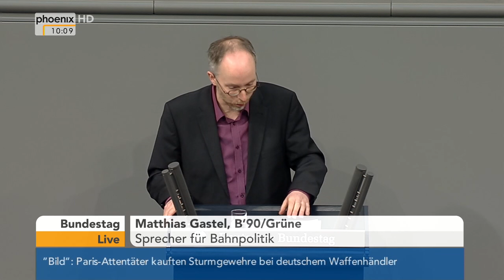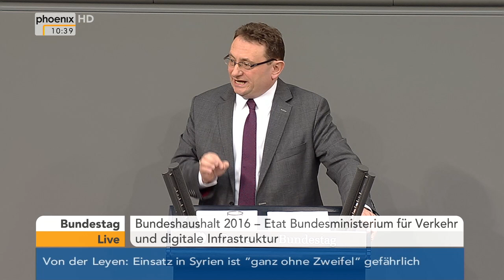Haushalt 2016: Etat Verkehr und digitale Infrastruktur am 27.11.2015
Der Deutsche Bundestag debattiert über den Haushalt 2016 des Ministeriums für Verkehr und digitale Infrastruktur, mit Reden von Roland Claus (Die Linke), Norbert Brackmann (CDU), Stephan Kühn (B90/Grüne), Bettina Hagedorn (SPD), Alexander Dobrindt (CSU), Herbert Behrens (Die Linke), Kirsten Lühmann (SPD), Matthias Gastel (B90/Grüne), Alexander Funk (CDU), Tabea Rößner (B90/Grüne), Andreas Rimkus (SPD), Ulrich Lange (CSU) und Stefan Zierke (SPD)